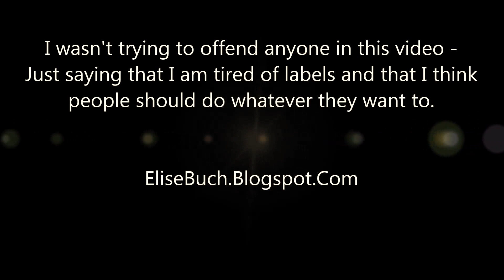PROS AND CONS - DREADLOCKS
Video about the pros and cons about having dreadlocks.
I hope this is helpful to people that consider getting dreadlocks.